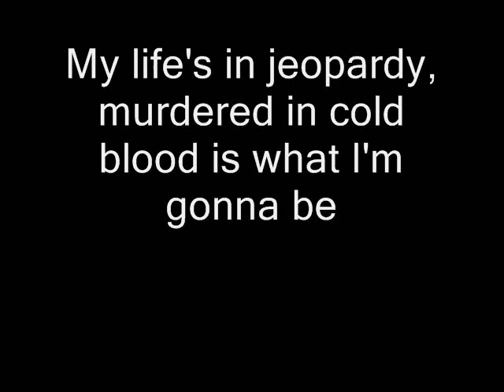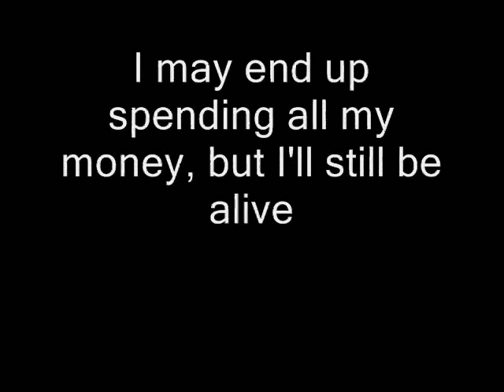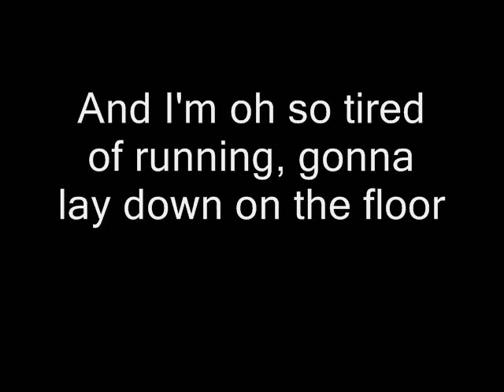The Who - My Wife (Lyrics)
The Who - My Wife with lyrics